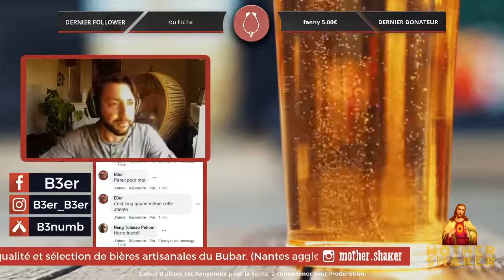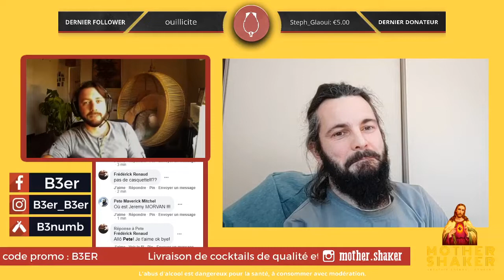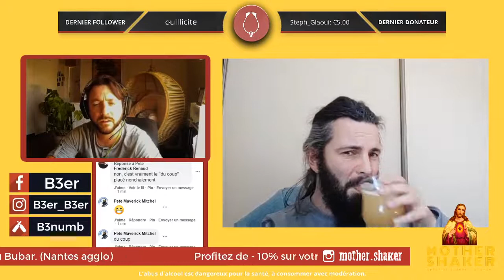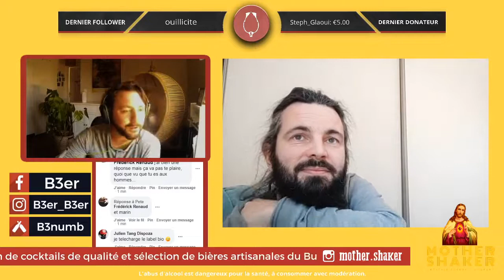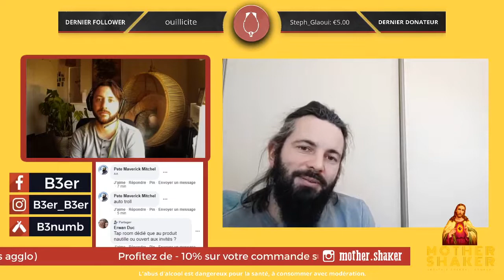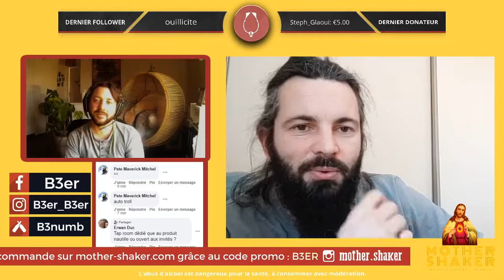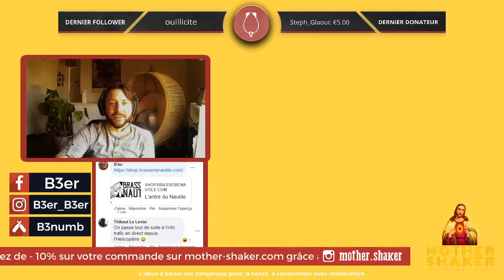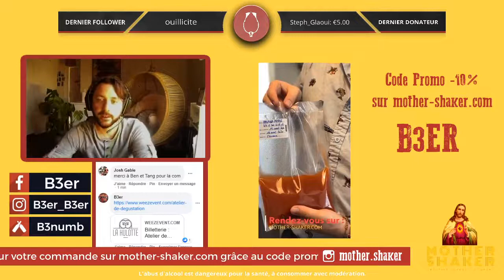CRAFTBEERLIVE # 5 - Nautile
🍻 📆 Le 15 mai 2020 j'ai reçu Fabien co-fondateur de la brasserie Nautile à Rezé (44). Il nous parle du projet, de l'avancement de la brasserie et des différentes références.

🍺 Ateliers dégustation - Bars & restaurants
🛋️ Ateliers à domicile
🎓 Formations professionnelles